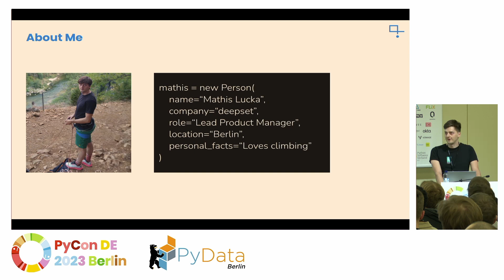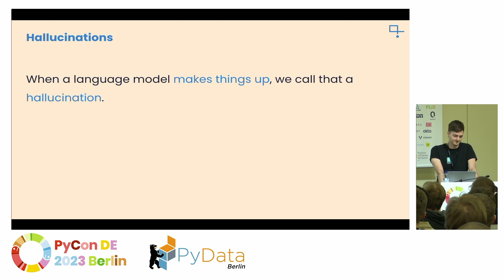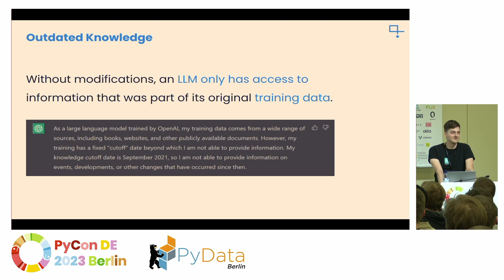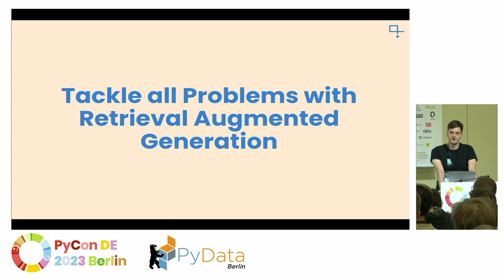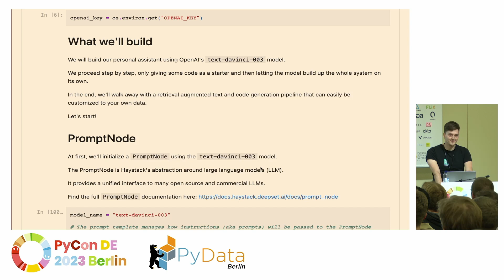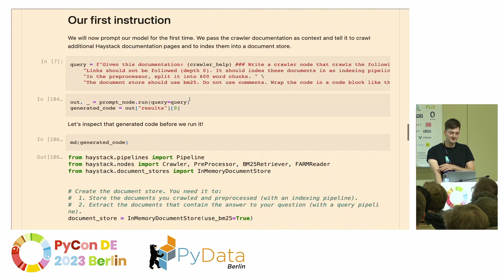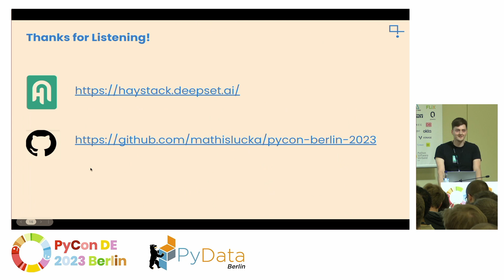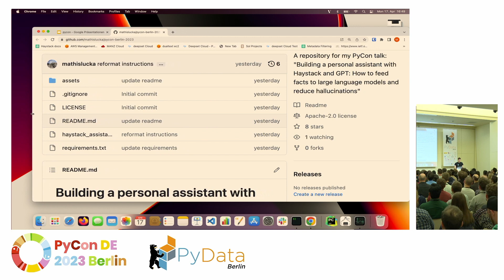Mathis Lucka: How to Feed Facts to Large Language Models and Reduce Hallucination.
Large Language Models (LLM), like ChatGPT, have shown miraculous performances on various tasks. But there are still unsolved issues with these models: they can be confidently wrong and their knowledge becomes outdated. GPT also does not have any of the information that you have stored in your own data. In this talk, you'll learn how to use Haystack, an open source framework, to chain LLMs with other models and components to overcome these issues. We will build a practical application using these techniques. And you will walk away with a deeper understanding of how to use LLMs to build NLP products that work.